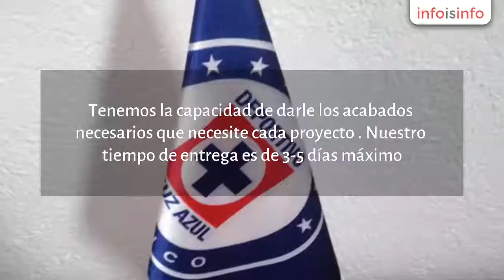Impresión en Querétaro - Impresion Logistica y Manufactura - InfoIsInfo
Impresion Logistica y Manufactura, Impresión en Querétaro. Más Información

Planta especializada en impresión en tela por sublimación digital, con calidad fotográfica. Tenemos la capacidad de darle los acabados necesarios que necesite cada proyecto . Nuestro tiempo de entrega es de 3-5 días máximo.

Elaboramos pedidos URGENTES

* Si tienes una IDEA en tela platicanos y la hacemos realidad